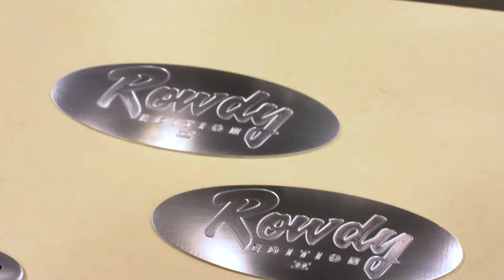NASCAR STAR CUSTOM BUILT TOYOTA CAMRYS AT 2017 SEMA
Top NASCAR drivers Martin Truex Jr., Kyle Busch, Denny Hamlin, and Daniel Suarez brought their own spin on the all-new 2018 Camry to this year’s show. Each driver created a Camry that further elevates the all-new model’s cutting-edge design and enhanced performance.